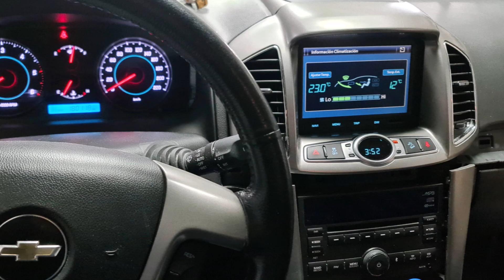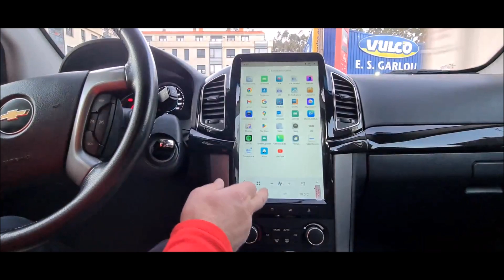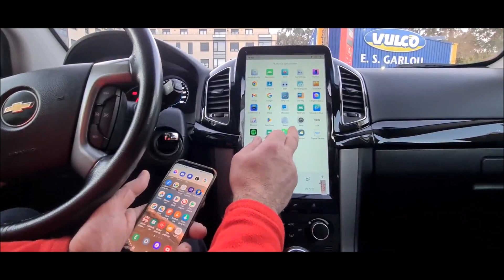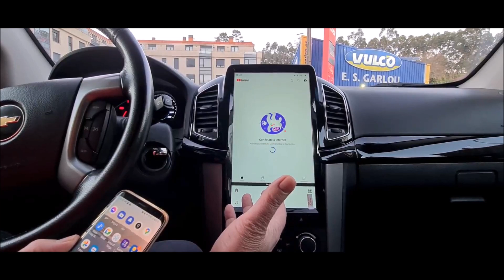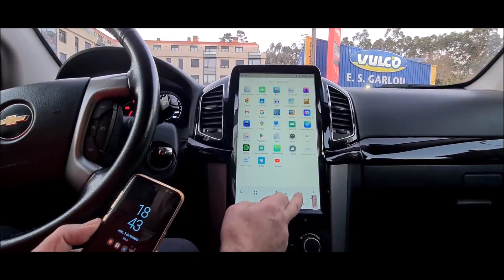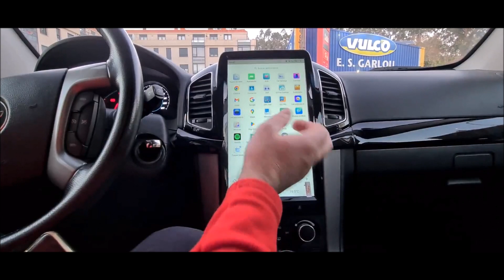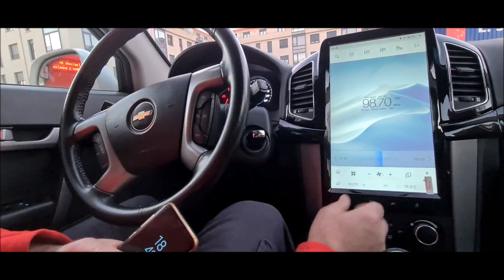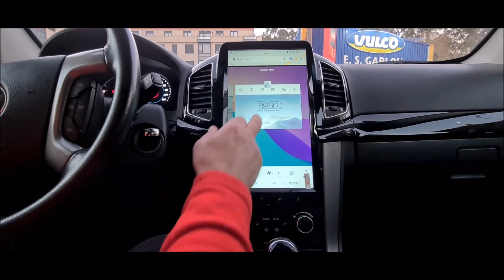Instalación radio navegador tipo Tesla en Chevrolet Captiva 2012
A petición de un cliente buscamos un buen equipo para instalar en un Chevrolet Captiva, este del vídeo nos pareció ideal para lo que el cliente buscaba.
Se trata de un radio navegador tipo Tesla, con pantalla de 13,6" sistema Android con CarPlay y Android Auto Wireless (sin cables)
He de reconocer que nos dio lata la instalación, debido a su tamaño ocupa el parte del salpicadero, se suprime la pantalla de información del clima, que pasa a verse en la pantalla Tesla. Esto y la cámara de origen nos dio lata.
El equipo va muy rápido se integra perfectamente y tiene una calidad excelente. Nos ha gustado, espero que a vosotros también.
Dejo enlace al equipo para el que quiera saber algo más.

¡VISÍTANOS!
📍 Estamos en C. Cimadevila, 65, 15930 Boiro, A Coruña

¡Si tienes alguna pregunta no dudes en dejarnos un comentario!